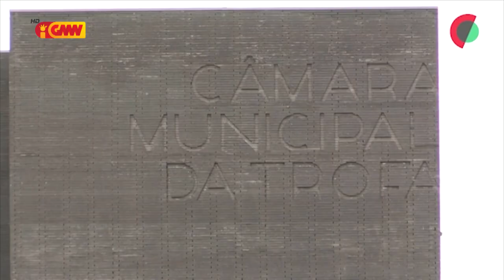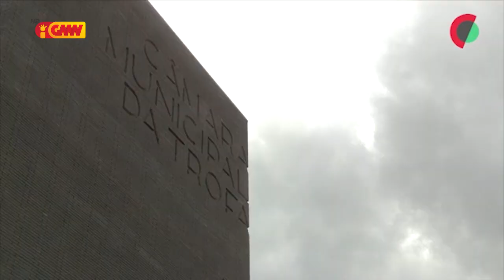CPLP na GMN edição 22 de Setembro 2022